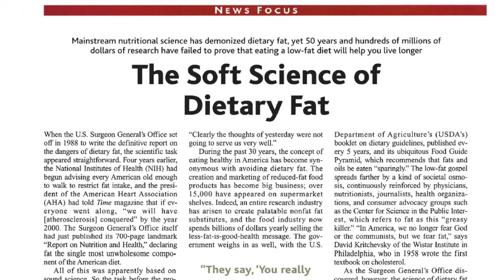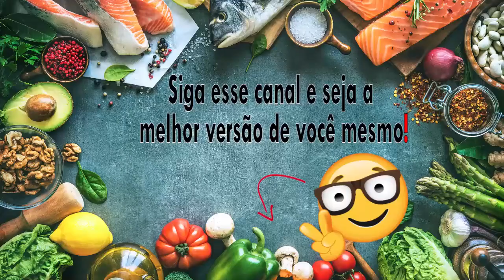você não engorda POR COMER MUITO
A maioria das pessoas pensa que nós engordamos por conta de gula e preguiça, ou seja, comemos demais e nos exercitamos de menos. Porém e se essa ideia estivesse realmente muito errada?

Na verdade o motivo pelo qual nós engordamos, acumulamos gordura, tem pouco haver com a quantidade que comemos ou a atividade física que praticamos.